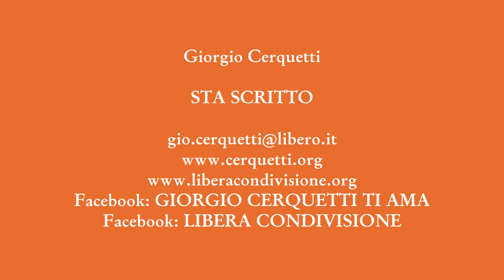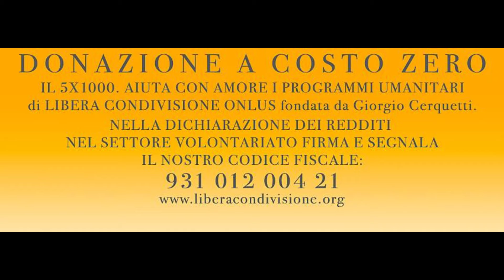Giorgio Cerquetti - STA SCRITTO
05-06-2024 - Marche - Adriatico - Pianeta Terra
STA SCRITTO

GRAZIE.